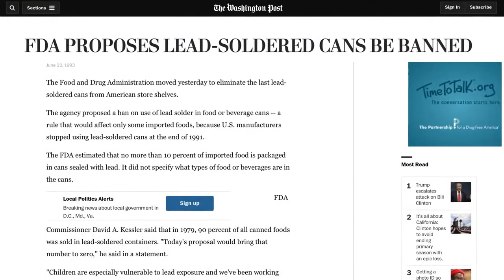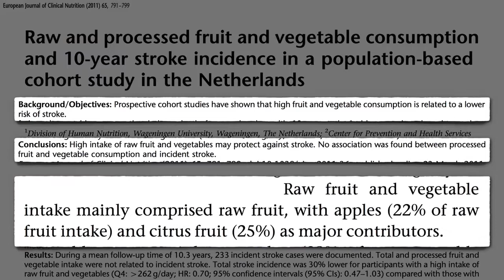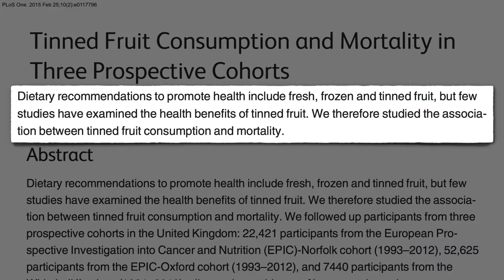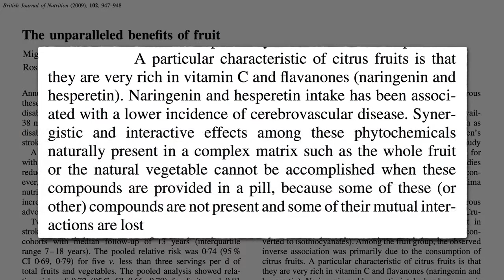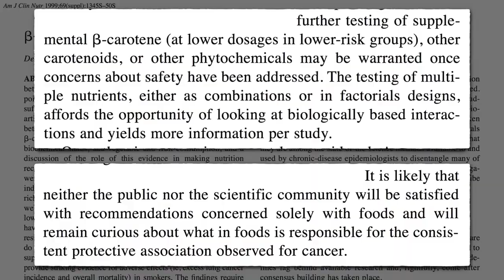is canned food bad for you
Most of us prefer eating fast food from preservatives like food can or frozen food, do you know eating food from food can is dangerous as it contains high amounts of Lead, which is harmful to your body

OMG THESE FOODS CONTAIN PLASTIC IN THEM

NATURAL WEIGHT LOSS FORMULA IN 2 DAYS USING CHIA SEEDS

SHOCKING HEALTH BENEFITS OF WATER MELON JUICE

THINGS NOT TO DO AFTER EATING

PINK LIPS IN 2 DAYS